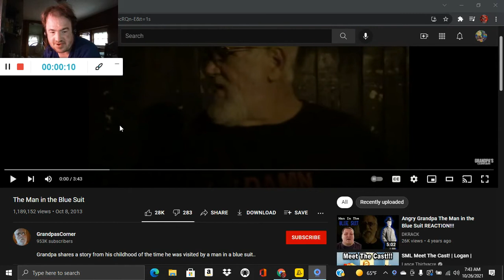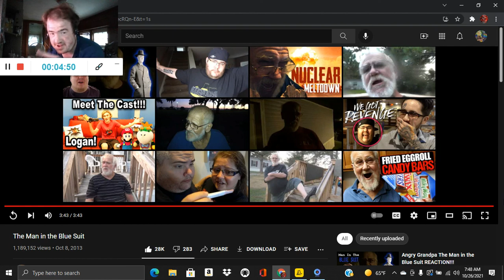The Man in the Blue Suit (Reaction; #1254)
Another Reaction;

Shoutout to @GrandpasCorner

Drop A Like for more @GrandpasCorner Reactions;